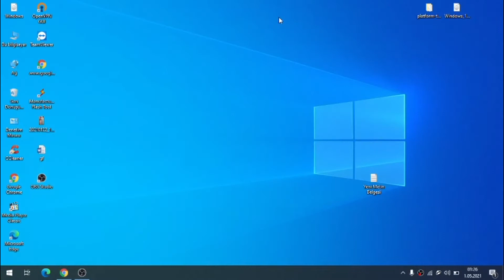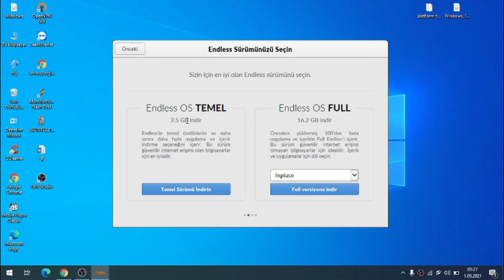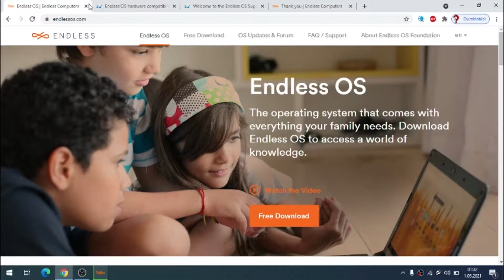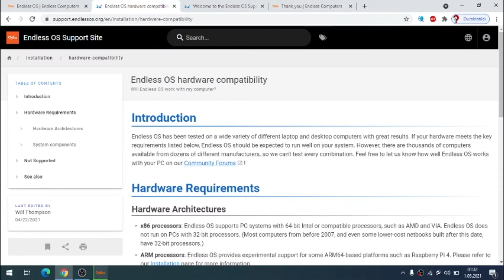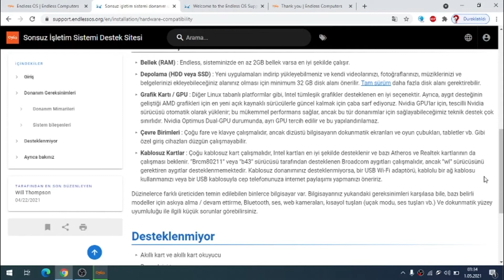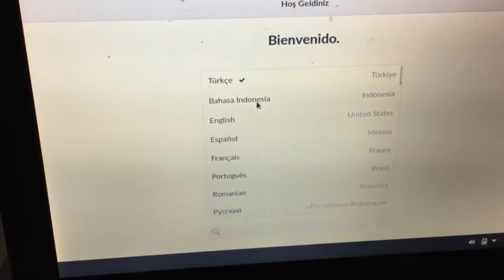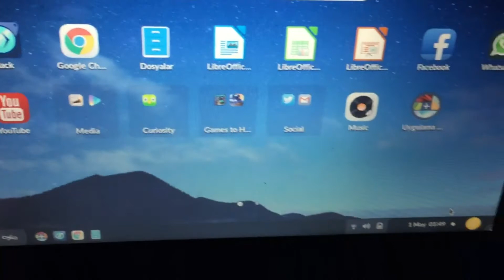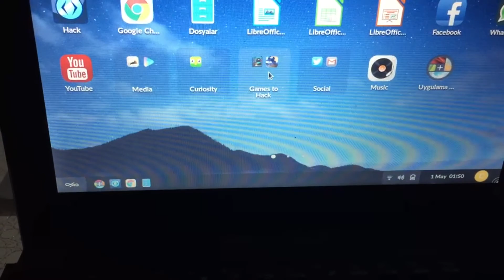Endless OS Sistemi Download, Kurulum Usb bellek hazırlama, Kurulum yapma, Endless OS nasıl kurulur?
Merhaba bugün sizlere Endless OS Sistemi Download, Kurulum Usb bellek  hazırlama, Kurulum yapma, nasıl yapılır konusunu anlatıyoruz. iyi seyirler.

Not: Live USB'nin bilgisayarınızda düzgün çalışması için işlemcinizin 64bit olduğundan emin olun.
Not: "Endless OS Basic İndir" ve "Endless OS Full İndir" seçenekleri griyse, internet bağlantısı sorunlarınız olabilir.

0:00 Endless Os Nedir
1:10 Endless OS Download
2:35 Kurulum USB hazırlama
5:42 Desteklenen Sistemler
8:26 Kurulum
11:07 Sistem Görümü